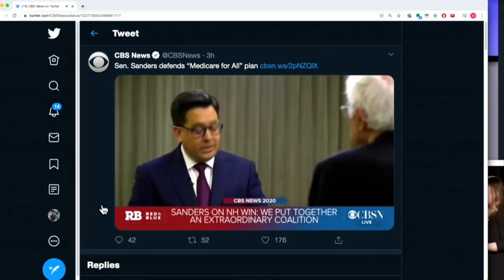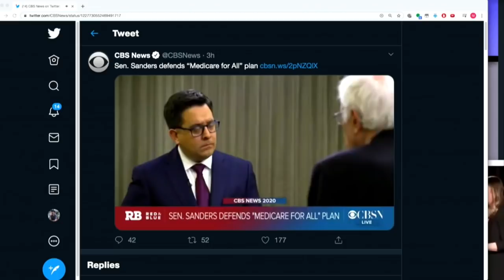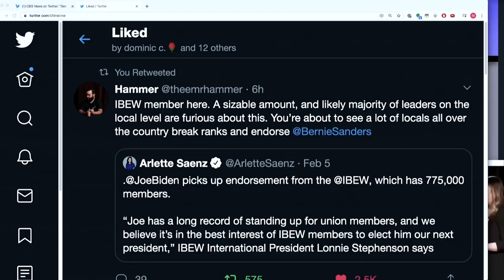M4A Is A Win For Unions.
M4A is good for Unions.